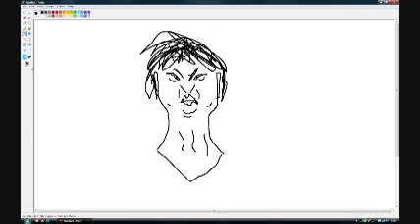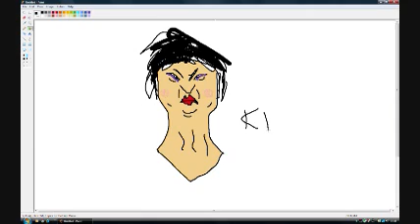Hur man ritar Mona Sahlin i Paint